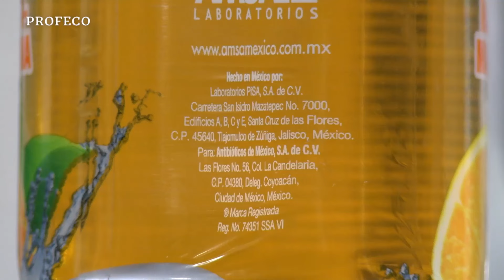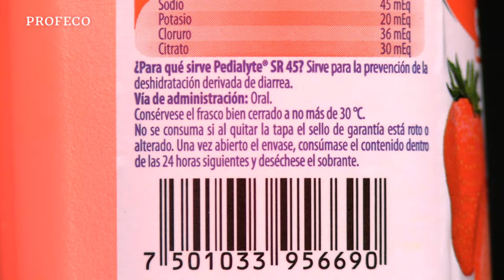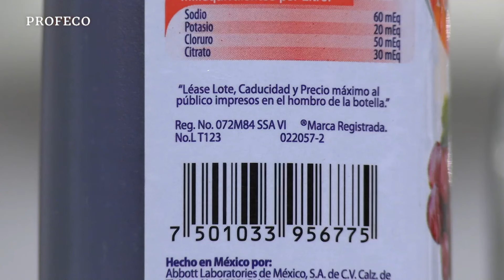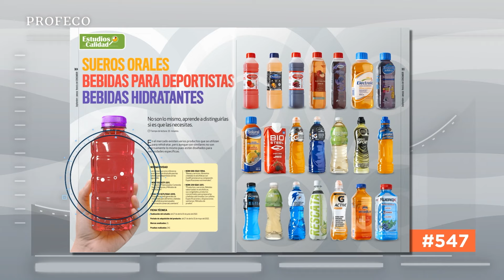Sueros orales, bebidas para deportistas y bebidas hidratantes | Estudio de Calidad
En el mercado existen varios productos que se utilizan para rehidratar, pero aunque son similares no son precisamente lo mismo, pues están diseñados para necesidades específicas.

Consulta lo que encontramos en nuestro EstudioDeCalidad y aprende a distinguir estas bebidas.

¡Recuerda, para hidratarte nada es mejor que el agua!